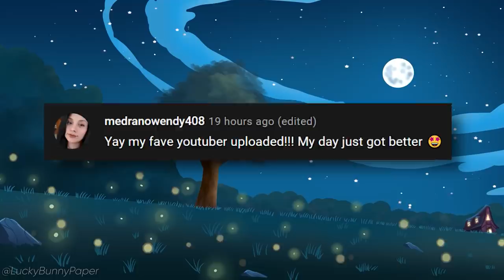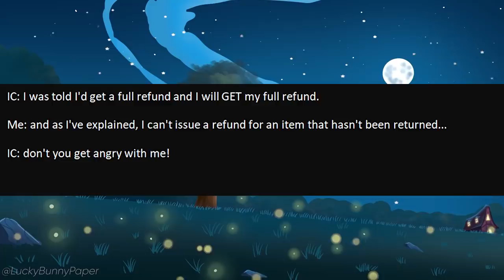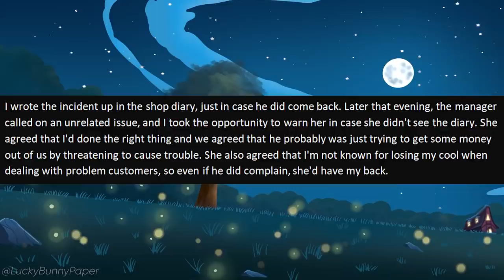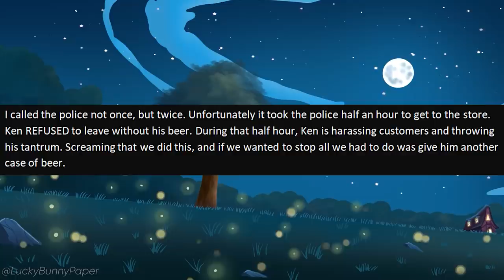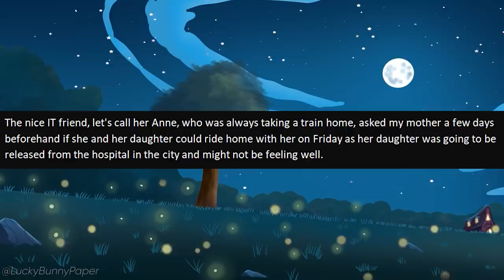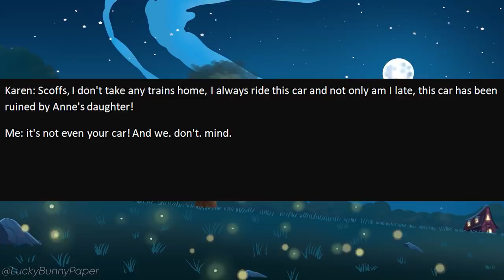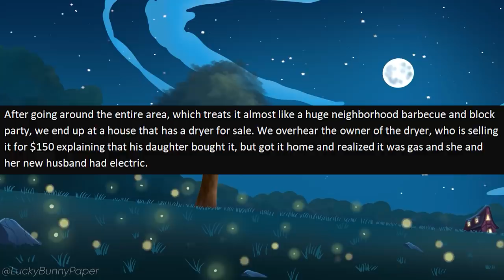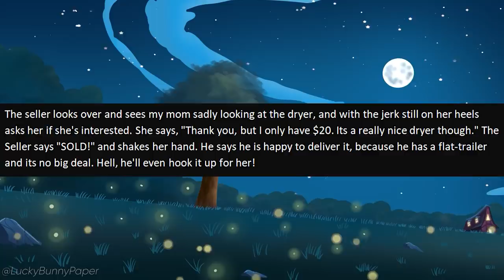r/EntitledPeople - Idiot Tries To STEAL MY WIFE! Destroys a Store When Denied.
r/EntitledPeople - OP works at a store and one day observes this man ask a lady for her phone number, not once, but THREE TIMES! When things don't go the man's way, he loses his marbles in the parking lot and it GETS WORSE!

0:00 - Intro
0:28 - Story 1 (u/Starbug360)
4:00 - Story 2 (u/cwu007)
8:02 - Story 3 (u/AthelindadE)
14:05 - Story 4 (u/gjrunner5)

👍 Like this video if you want to see more! 😀 Wanna talk to me?